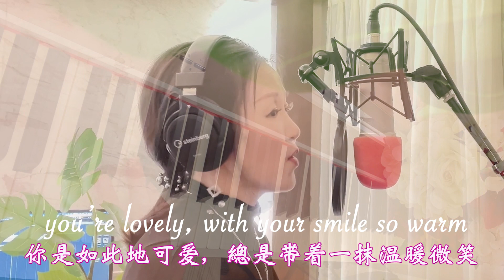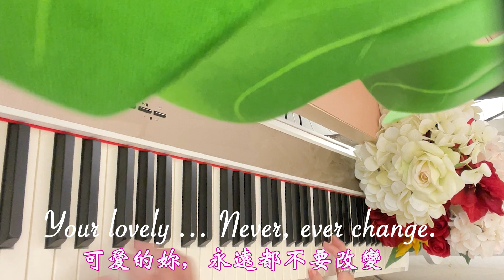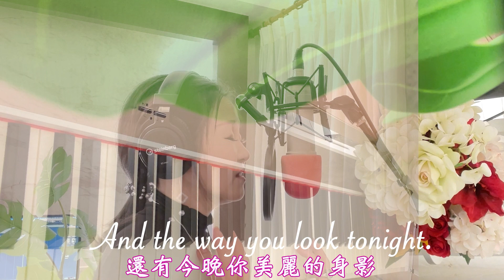The way you look tonight.~經典流行名曲classic pop..mp4